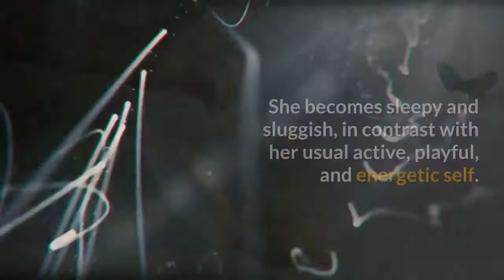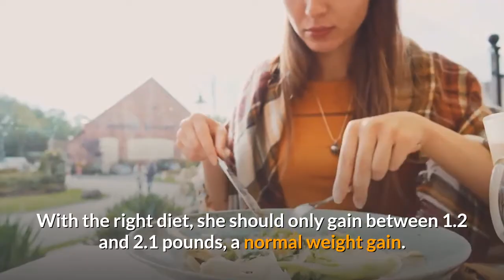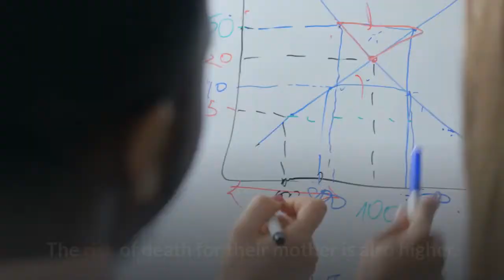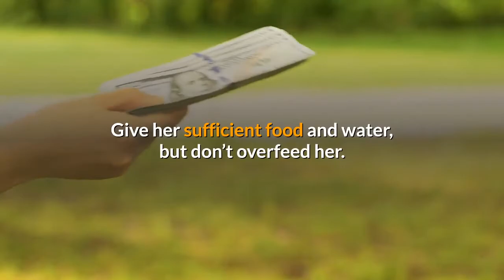Can You Tell If Your Yorkie Is Pregnant? (Learn How To Know If You Have Puppies Coming)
Yorkshire terriers are prone to separation anxiety. As a result, many people have more than one of these wonderful companions in their home. Or they have another small dog of a different breed to keep their Yorkie company.

And that means a higher chance for pregnancy among females. If you have both male and female dogs and they are not neutered, chances are your female will become pregnant. How do you know if she is carrying children?